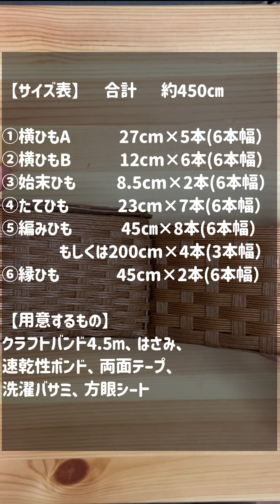#137【超簡単！ダイソー材料費100円で作れる♪DAISOのクラフトバンドで作るミニかご】paper craft DIY How to make a mini basket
なつくらのクラフトバンドちゃんねるです。
このチャンネルではクラフトバンドやPPバンドでかごやバッグの作りかたを紹介しています。
クラフトバンドとは再生紙などででできた紙ひもです。
100円ショップDAISOのクラフトバンド、ブラウンカラーを使用しています。クラフトバンドの幅は約1.5cmです。

約 4.5 ｍあればかご1つ作ることができます。
2023年12月時点でDAISOのペーパークラフトが4.5ｍになったので今回動画を作りました。

完成サイズは底   13　cm× 9 cm　高さ　7　cmです。

【サイズ表】　合計　 約450㎝

①横ひもA　　　27cm×5本(6本幅）
②横ひもB　　　12cm×6本(6本幅）
③始末ひも　　8.5cm×2本(6本幅）
④たてひも　　 23cm×7本(6本幅）
⑤編みひも　　45㎝×8本(6本幅）もしくは200cm×4本(3本幅）
⑥縁ひも　　　45cm×2本(6本幅）

クラフトバンド4.5ｍ、はさみ、速乾性ボンド、両面テープ、洗濯バサミ、方眼シート、濡れ布巾

製作時間は2時間です。
かご作りの楽しさを知ってもらえたら嬉しいです。

これからも色々な動画をアップしていきたいと思いますので

This is Natsukura's Craft Band Channel.
This channel introduces how to make baskets and bags with craft bands and PP bands.
Craft bands are paper strings made of recycled paper.
We use brown color kraft bands from DAISO, a 100 yen store. The width of the Kraft Band is about 1.5 cm.

About 4.5 m is enough to make one basket.
As of December 2023, DAISO's paper crafts have reached 4.5 m, so we made this video.

The finished size is 13 cm (bottom) x 9 cm (height) x 7 cm (length).

Size chart] Total approx. 450 cm

(1) Crosswise String A: 27 cm x 5 (6 widths)
(2) Cross-stitch B: 12 cm x 6 (6 pieces)
(3) Finishing string: 8.5 cm x 2 (6 strips wide) (4) Vertical string: 23 cm x 7 (7 strips wide)
(4) Vertical cord 23 cm x 7 strips (6 widths)
(5) Braid 45 cm x 8 (6 strips) or 200 cm x 4 (3 strips)
(6) Edge string: 45 cm x 2 strands (6 strands wide)

Preparations
Craft band 4.5m, scissors, quick-drying glue, double-sided tape, clothespins, grid sheets, wet cloth

The production time is 2 hours.
We hope you enjoy making baskets.